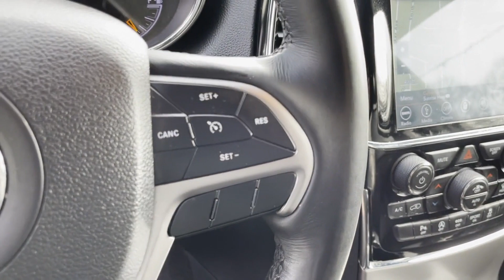Used 2019 Jeep Grand Cherokee Altitude 1C4RJFAG5KC594461 Wantagh, Levittown, Amityville, Huntington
2019 Jeep Grand Cherokee Altitude 1C4RJFAG5KC594461 Video

This 2019 Jeep Grand Cherokee Altitude 1C4RJFAG5KC594461 is full of phenomenal features such as: